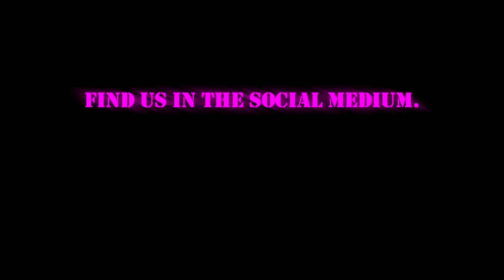Free Astral Realm | Praying Mantis (Official Music Video)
This video is the second installment of our visual music series.
Visuals by Headscatcher United.